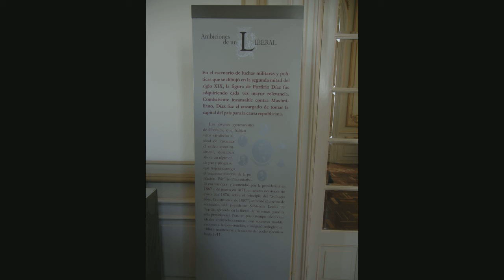CHAPULTEPEC Castle Castillo y Parque, CDMX Mexico City 2017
This small collection fills in what I missed last year as my camera broke when we were at the Chapultepec Castle.  See my collection from a year ago with many more fotos of the art in the Castle - before the camera broke.